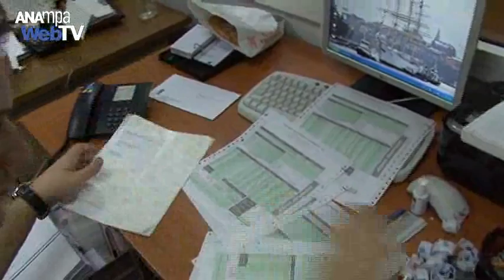Ti προβλέπει το νομοσχέδιο για το δημόσιο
Τη δυνατότητα κατάργησης θέσεων, κλάδων ή ειδικοτήτων στο Δημόσιο και τη δυνατότητα σύστασης θέσεων, προβλέπει μεταξύ άλλων το πολυνομοσχέδιο του υπουργείου Οικονομικών  που κατατέθηκε χθες στη βουλή. Η ψήφισή του ως τις 19 Ιουλίου αποτελεί προαπαιτούμενο για την εκταμίευση της δόσης ύψους 5,8 δισ. ευρώ. Από το κείμενο του νομοσχεδίου καθίσταται σαφές ότι οι επόμενες απολύσεις θα γίνουν με υπουργικές αποφάσεις καθώς εξουσιοδοτούνται πλέον οι αρμόδιοι Υπουργοί να προβαίνουν στις κατά περίπτωση ενέργειες.